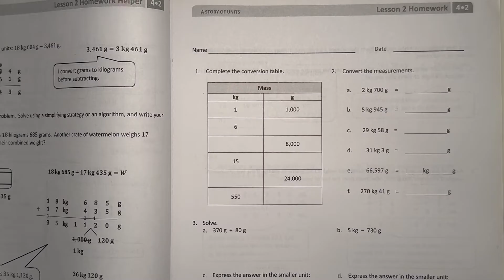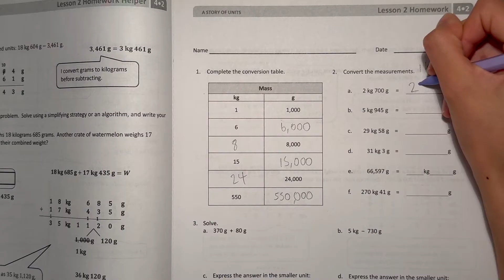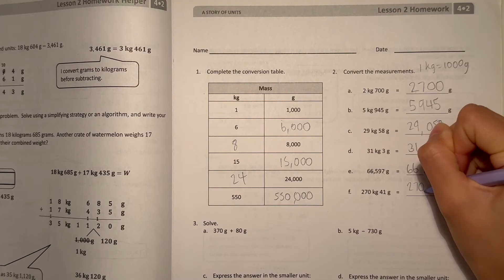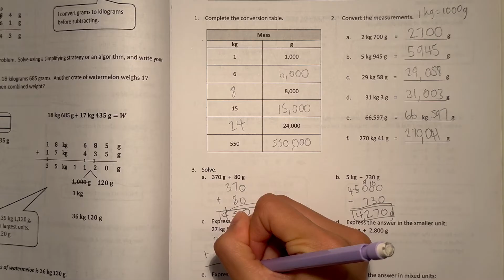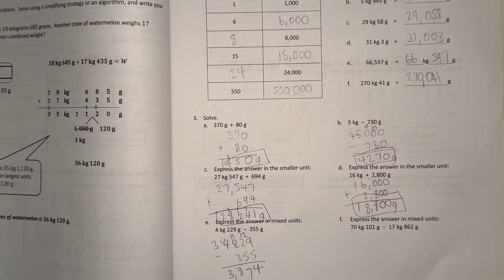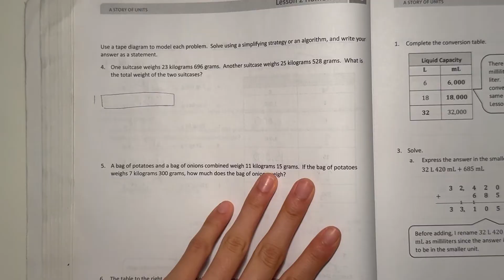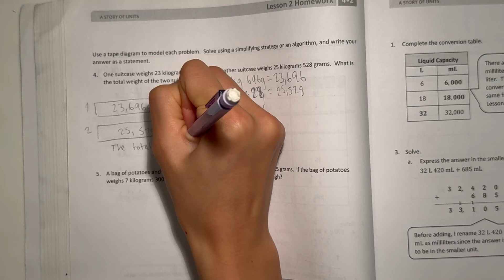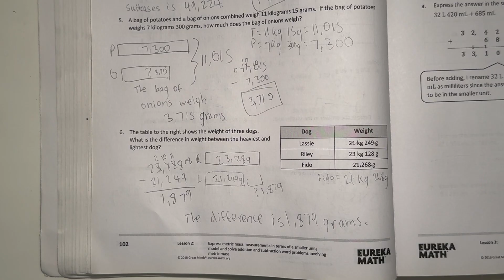Eureka Math Grade 4 Module 2 Lesson 2 Homework (Succeed) | Math With Aubrey